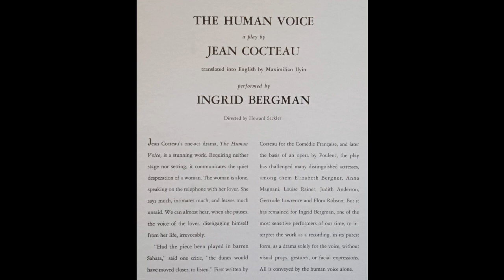The Human Voice, side 2